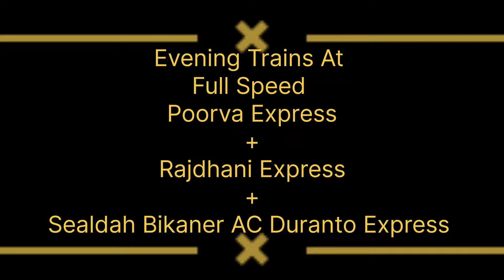Aggressive Evening Trains 🔥- Poorva + Rajdhani + Sealdah Bikaner Duranto Attacks Begampur At 130Kmph